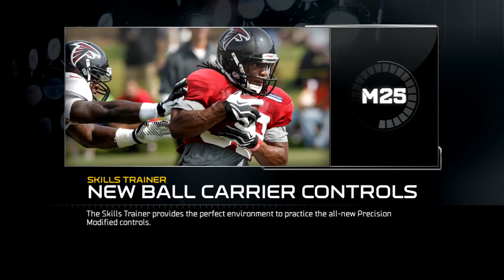Madden NFL 25_2017111203